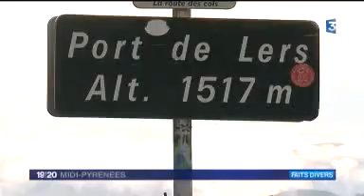nouvelle recherche de julie michel - sept 2013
important dispositif pour retrouver Julie Michel disparue au port de l'hers l'été 2013